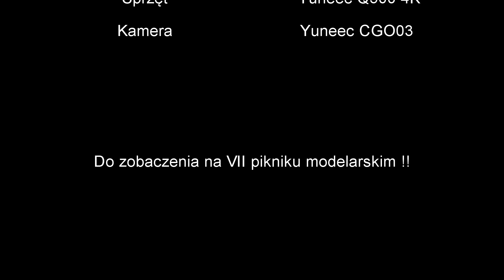Piknik modelarski sierpień 2017 Bobrowniki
Relacja z corocznej imprezy jaką jest Śląsko Zagłębiowski Piknik Modelarski.
Impreza odbywa się co rok w Bobrownikach na pograniczu śląska i zagłębia.
Wszystkich zainteresowanych tematyką modelarstwa zapraszamy na kolejne imprezy.